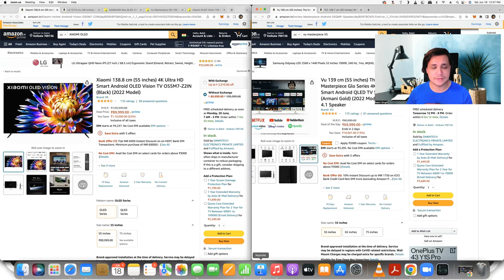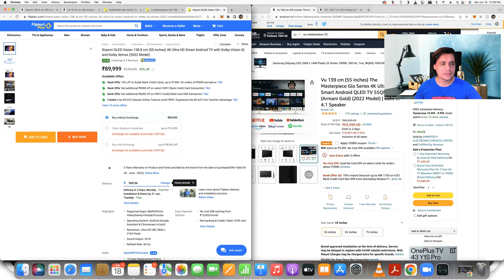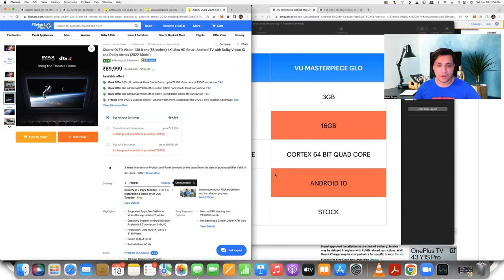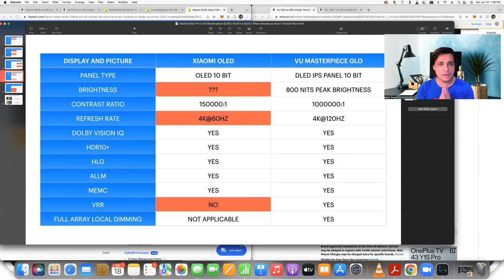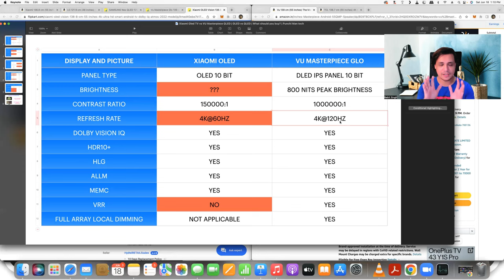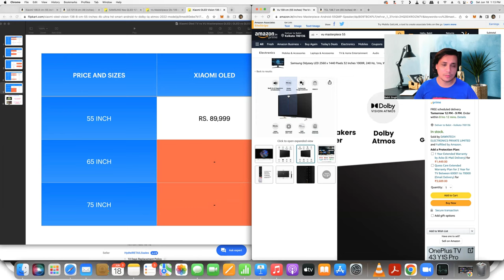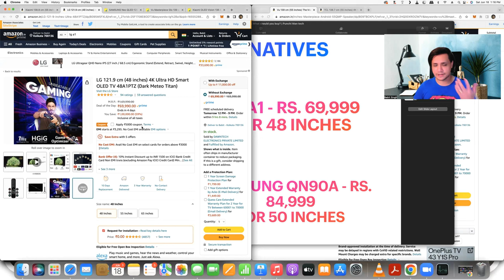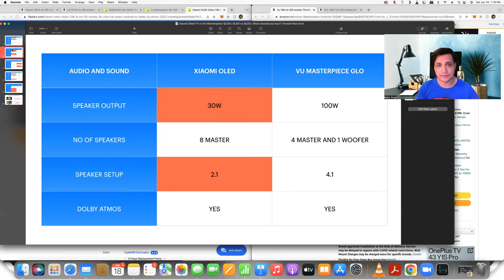Xiaomi OLED TV vs VU Masterpiece QLED TV | What should you buy? | Punchi Man tech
Hey folks! This video is a part of my Punchi Man Tech Videos in Hindi. In case you are wondering why does my logo say "Pun-Chi Man", then that's what I'm calling my vlogs moving forward. Pun-Chi stands for Punjabi Chinese (In case you don't know it already, I'm Punjabi Chinese :) ). In this video, I am going to be doing a Detailed Model Comparison of the recently launched Xiaomi OLED TV vs VU Masterpiece QLED TV. They have launched both the Xiaomi OLED Vision TV and the Vu Masterpiece Glo in 2022. Let's see the comparison between this OLED vs QLED TV's. What should you buy?

Direct links to buy the TV's mentioned in this video:

Xiaomi 138.8 cm (55 inches) 4K Ultra HD Smart Android OLED Vision TV O55M7-Z2IN (Black) (2022 Model)
Vu 139 cm (55 inches) The Masterpiece Glo Series 4K Ultra HD Smart Android QLED TV 55QMP (Armani Gold) (2022 Model) | Built in 4.1 Speaker

My recording equipment:
DJI Pocket 2 protective case pouch

Acer 109 cm (43 inches) Boundless series 4K Ultra HD Android Smart LED TV

Samsung Crystal 4K Pro AUE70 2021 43 inch 4K TV
Samsung Crystal 4K Pro AUE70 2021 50 inch 4K TV
Samsung Crystal 4K Pro AUE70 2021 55 inch 4K TV
Samsung Crystal 4K Pro AUE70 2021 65 inch 4K TV

Please note there have been reports of people receiving defective units of the AUE60 and AUE70. Just thought I will mention this here.

Samsung 138 cm (55 inches) The Frame Series 4K Ultra HD Smart QLED TV QA55LS03AAKLXL (Black) (2021 Model)
Samsung 163 cm (65 inches) The Frame Series 4K Ultra HD Smart QLED TV QA65LS03AAKLXL (Black) (2021 Model)
Samsung 138 cm (55 inches) 4K Ultra HD Smart QLED TV QA55QN90AAKLXL (Titan Black) (2021 Model)

Hisense 126 cm (50 inches) 4K Ultra HD Smart Certified Android LED TV 50A73F (Metal Gray) (2021 Model) | With 102W JBL Speakers
Hisense 139 cm (55 inches) 4K Ultra HD Smart Certified Android LED TV 55A73F (Black) (2020 Model) | With JBL 6 Speaker System
Hisense 164 cm (65 inches) 4K Ultra HD Smart Certified Android LED TV 65A73F (Black) (2021 Model) | With JBL 6 Speaker System

Sony Bravia 139 cm (55 inches) XR series 4K Ultra HD Smart Full Array LED Google TV XR-55X90J (Black) (2021 Model) | with Alexa Compatibility
Sony Bravia 164 cm (65 inches) XR series 4K Ultra HD Smart Full Array LED Google TV XR-65X90J (Black) (2021 Model) | with Alexa Compatibility
Sony Bravia 139 cm (55 inches) XR series 4K Ultra HD Smart OLED Google TV XR-55A80J (Black) (2021 Model) | with Alexa Compatibility

LG 108 cm (43 inches) 4K Ultra HD Smart LED TV 43UP7500PTZ (Rocky Black) (2021 Model)
LG 127 cm (50 inches) 4K Ultra HD Smart LED TV 50UP7500PTZ (Rocky Black) (2021 Model)
LG 139.7 cm (55 inches) 4K Ultra HD Smart LED TV 55UP7500PTZ (Rocky Black) (2021 Model)
LG 165.1 cm (65 inches) 4K Ultra HD Smart LED TV 65UP7500PTZ (Rocky Black) (2021 Model)

LG 109.2 cm (43 inches) 4K Ultra HD Smart LED TV 43UP7720PTY (Light Black) (2021 Model)
LG 139.7 cm (55 inches) 4K Ultra HD Smart LED TV 55UP7720PTY (Light Black) (2021 Model)
LG 165.1 cm (65 inches) 4K Ultra HD Smart LED TV 65UP7720PTY (Light Black) (2021 Model)

LG 139.7 cm (55 Inches) 4K Ultra HD Smart OLED TV OLED55C1PTZ (Grey) (2021 Model)